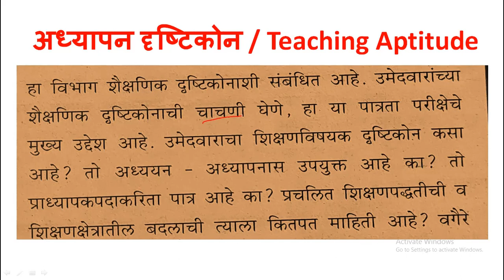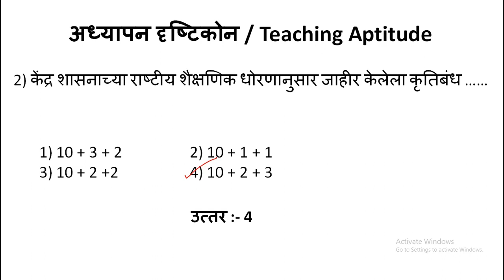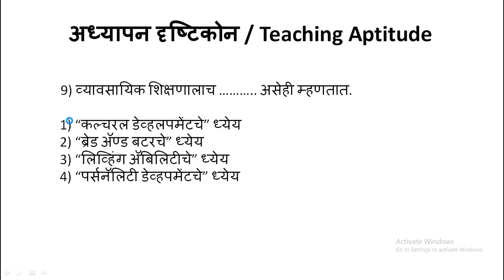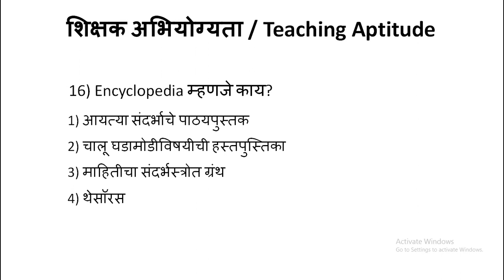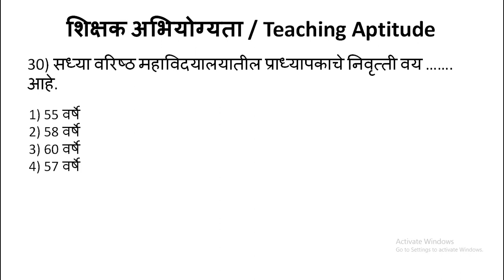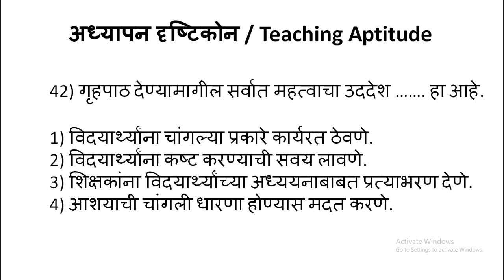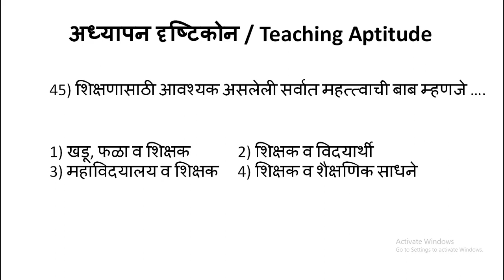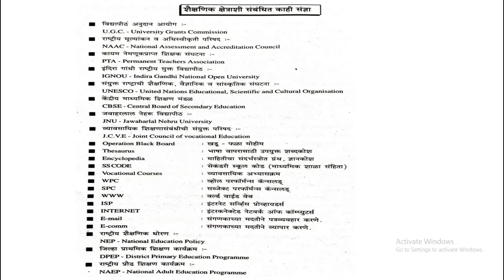|B.ED ENTRANCE EXAM 2022|Teaching Aptitude Lec-1|MOST Important MCQ's with Explanation|Study Diaries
Hello Everyone,
In this video lecture we solved all the expected questions in upcoming MAH B.Ed Entrance Exam. It is very helpful for all students.

"लढा मित्रांनो चव चाखाया स्वप्नपुर्ती अन यशाची,
गरज आहे मात्र यासाठी सुयोग्य व सखोल मार्गदर्शनाची…
विश्वास  ठेवा आमच्या अनुभवावर बिनधास्त धरा वाट स्टडी डायरी या युटयूब चॅनेलची
अभ्यास वाटेल सोपा अन खरी जाणीव होईल तुमच्या क्षमतेची……."

नमस्कार विद्यार्थी मित्रांनो, स्वागत आहे तुमचे आमच्या "Study Diaries" या यूट्यूब चेनल मध्ये, मित्रांनो आम्ही आपल्यासाठी घेऊन आलो आहोत MAH B.Ed CET Exam 2022 या परिक्षेकरीता भारताची राज्यघटना या विषयावर आधारीत बी.एङ.सीईटी च्या परीक्षेच्या अनुषंगाने अनुसरुन आम्ही आपल्यासाठी एक क्रॅशकोर्स या लेक्चर च्या माध्यमातून घेवून आलो आहोत.  संपूर्ण अभ्यासक्रमावर आधारीत अत्यंत उपयुक्त तसेच महत्वाची बहुपर्यायी स्वरूपाची प्रश्न. त्याच बरोबर मागील वर्षाची सोडवलेली MAH B.Ed CET परीक्षेची प्रश्नसंच विश्लेषना सहित उत्तरे, संपूर्ण मार्गदर्शन आजच्या लेक्चर मध्ये आम्ही आपणाला करणार आहोत. आजचा लेक्चर शेवटपर्यंत नक्की बघा. लेक्चर आवडले असले तर तुमच्या मित्रांना शेअर करा, चेनलला सबस्क्राईब करा.